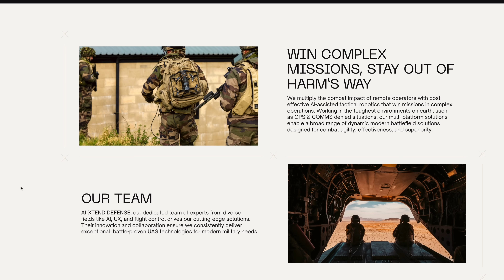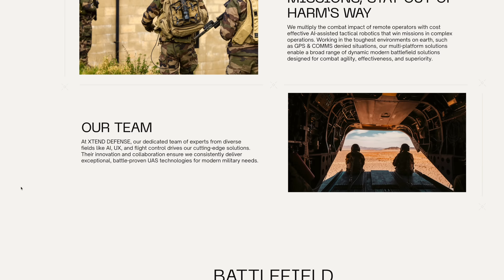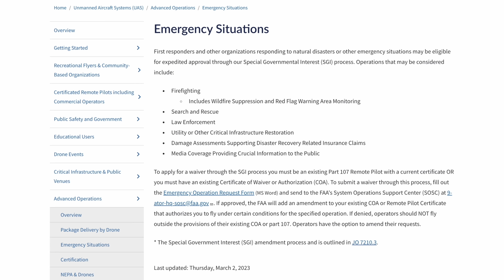Drone News: Drone Light Show Injury in Orlando, XTEND Wins DOD Drone Contract, & TFRs in NY and NJ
Welcome to your weekly UAS news update we have 3 stories for you: Drone Light Show injures kid in Orlando, Israeli drone company wins big DOD drone contract, and navigating TFRs in New York and New Jersey.

00:00 Introduction
00:16 Child Injured at Drone Show
01:27 XTEND Wins DOD Drone Contract
02:21 TFRs in NY and NJ

First story this week is a bit of a sad one. A child was injured at an Orlando drone show last week after a drone hit him in the chest during a show near Lake Eola Park. The 7-year old boy was taken to the hospital and it was later reported that he required emergency cardiac surgery due to damage to a heart valve. Approximately 15 minutes into the performance, drones started falling out of the sky, according to a video and witness statements.
The show was put on by SkyElement, a very reputable company that has a long-standing of safe operation. SkyElement puts out dozens of shows around the country yearly, and even holds 11 Guiness world records, including flying a show with 5000 drones a month ago during Thanksgiving. It's unclear exactly what happened, but it would be out of touch for me to speculate at the moment. We will follow up when the NTSB concludes its investigation and releases its findings.
We wish the young boy a prompt recovery.

Second story this week, XTEND, an Israeli defense tech company, has secured an $8.8 million contract with the U.S. Department of Defense. The contract is to deliver advanced AI-powered drones called PSIO sUAS. These tactical drones, capable of operating indoors and outdoors, combine artificial intelligence with real-time precision strike capabilities. The drones are designed for rapid deployment in urban and open-field settings, and reduce risks for soldiers while enhancing operational flexibility.
Manufactured in the U.S., these drones align with defense production standards and are set for delivery in early 2025, following extensive testing. XTEND’s systems are already in use globally, including by the Israel Defense Forces, showcasing their value in modern warfare.

For our last story, I want to discuss the recent temporary flight restrictions that were put in place in New Jersey and New York. Most of those are 1 nautical mile in radius and around sensitive infrastructures, such as substations, railroad depots, or even nuclear power plants. Part 107 operators who have a valid statement of work and show a need to be in the restricted airspace are eligible to request SGI waivers. SGI stands the Special Governmental Interest and is typically used by public safety agencies, but is also available to "regular" part 107 operators. According to the FAA website, "To apply for a waiver through the SGI process, you must be an existing Part 107 remote pilot with a current certificate OR a public agency with an existing Certificate of Waiver or Authorization or COA."

Last note before we go, we have the winner of the Community photo contest for December! Congratulations to Bill Heiser won with this photo titled "Highway to the Pass".
And that's it for this week and even this year. I want to thank you all for tuning in every single week. I and the entire team at Pilot Institute wish everybody a Happy New Year. I hope it will be full of growth for your company if that's what you do, but more importantly I hope it is filled with many hours of flying.
Please continue to be safe and vigilant, and remember to be a mentor to those who got their first drone under the tree.